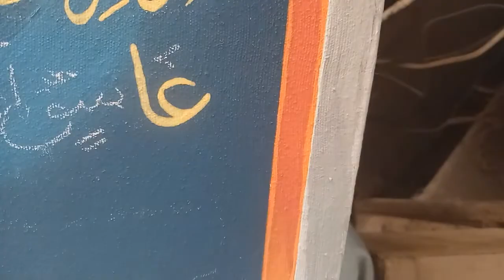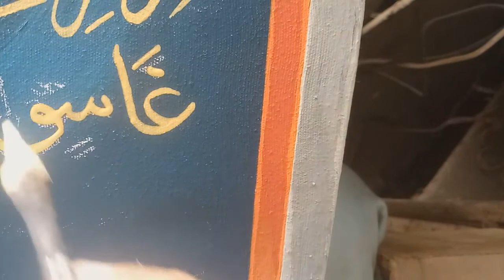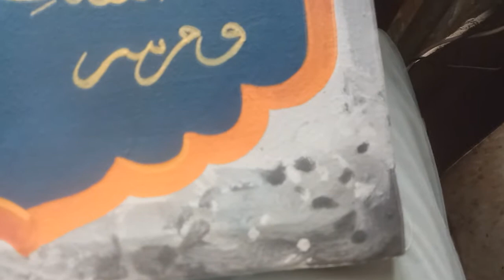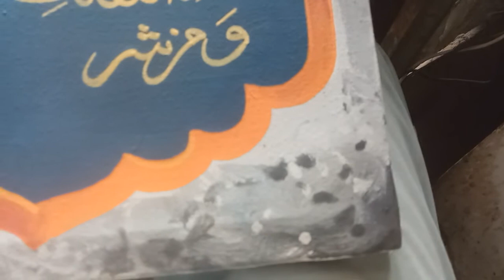islamic calligarphy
canves calligarphy